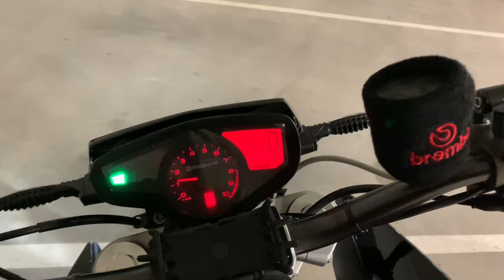Husqvarna Nuda Brutal Sound │ Leovince Full Titanium Exhaust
Fully modded Husqvarna Nuda, Enjoy the full titanium exhaust system!

Täysin modattu Husqvarna Nuda, Nauti täys titaani putkiston äänestä!

Paina myös ilmoitukset päälle jotta saat tiedon kanavan uusista videoista!

Kiinnostaako yhteistyö?